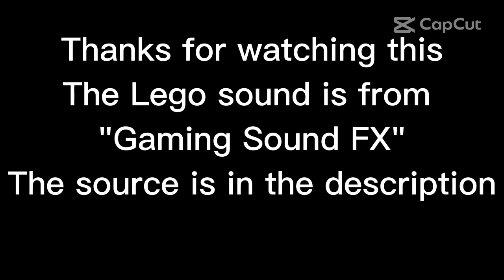A Lego Race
The Lego Build Sound Effect is from Gaming Sound FX

This race features a Dodge Charger and a random car